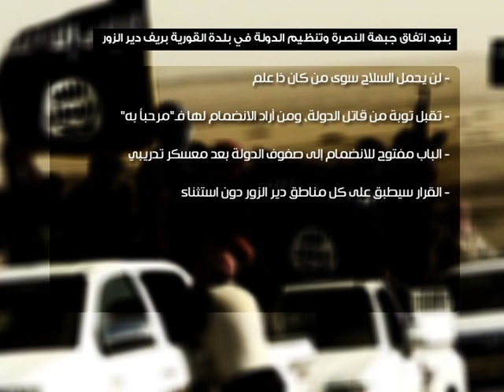بنود اتفاق جبهة النصرة وتنظيم الدولة في بلدة القورية بريف دير الزور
وعلى التردد: 11595 عمودي، الترميز 27500 ، معامل التصحيح 3/4